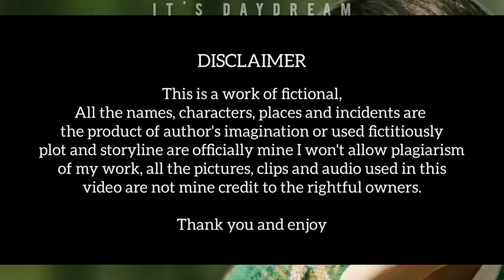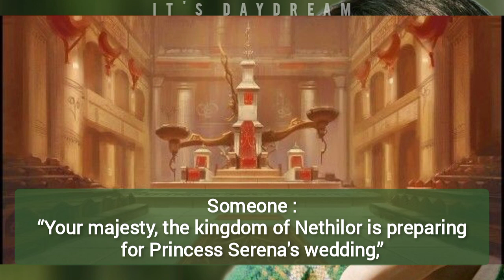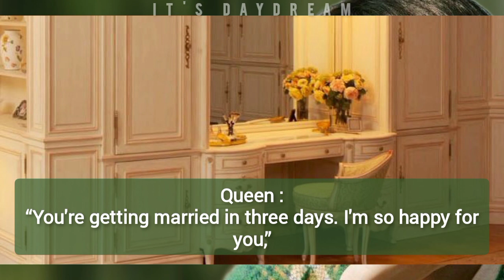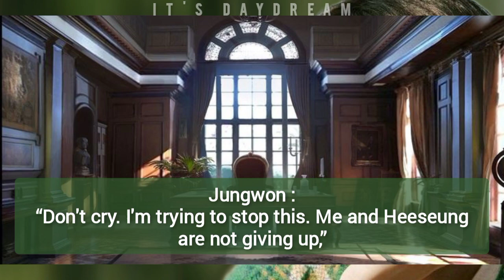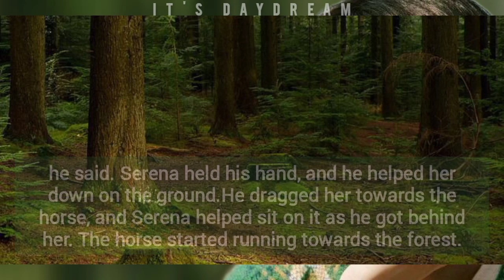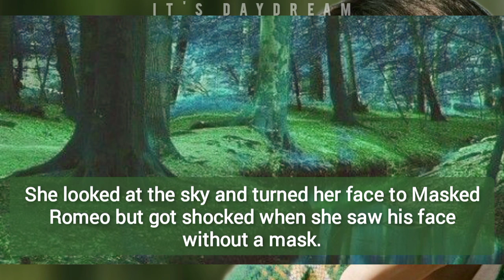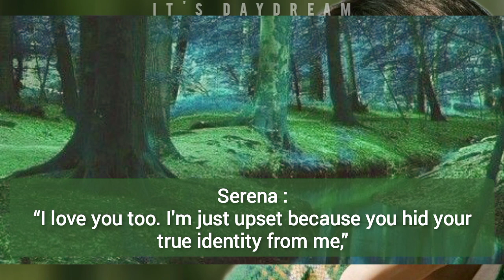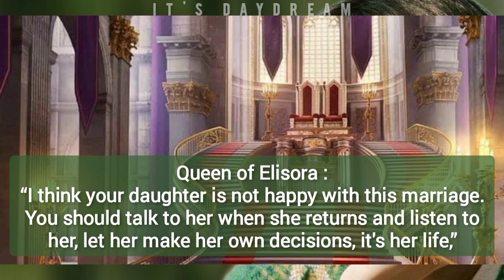A Fateful Escape | Episode 10 | Masked Romeo | Jake Shim FF | EN- ♕Baronial Series 2♕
The Forbidden Love Series, Princess Serena's impending wedding casts a shadow over her heart as she grapples with conflicting emotions. Meanwhile, Prince Jake struggles with his own feelings amidst the political turmoil surrounding their kingdoms.

Wattpad : jvngwon_ethereal